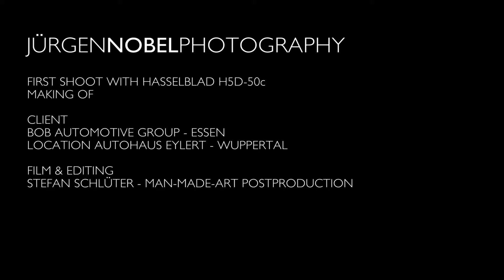MAKING OF - JÜRGENNOBELPHOTOGRAPHY - HASSELBLAD H5D-50c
MAKING OF - JÜRGENNOBELPHOTOGRAPHY
FIRST SHOOT WITH HASSELBLAD H5D-5c CAMERA

CLIENT
BOB AUTOMOTIVE GROUP - ESSEN
LOCATION AUTOHAUS EYLERT - WUPPERTAL

FILM & EDITING
STEFAN SCHLÜTER | MAN-MADE-ART